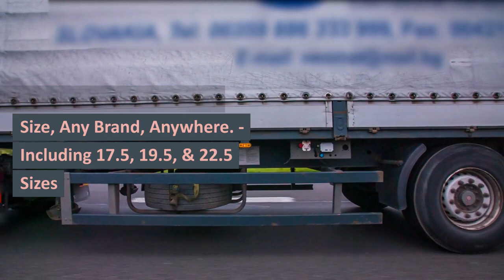24 HOUR HGV TYRES SOUTH LONDON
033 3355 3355 ☎  SOUTH LONDON TRUCK TYRES
24 HOUR HGV TYRES,

24 Hour Emergency call-out service 7 days a week 1-hour Commercial Tyre Fitting Road-Side,

24 HOUR HGV TYRES,